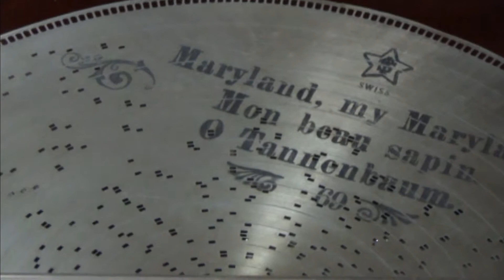"O Tannenbaum" #69. Played On Stella 17 1/4 Inch Grand Console Music Box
Xmas carol.